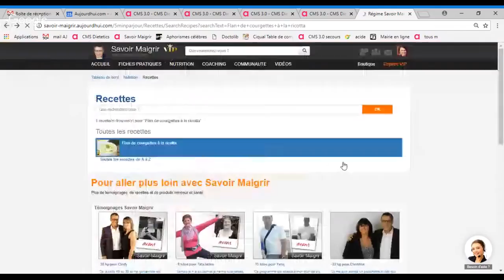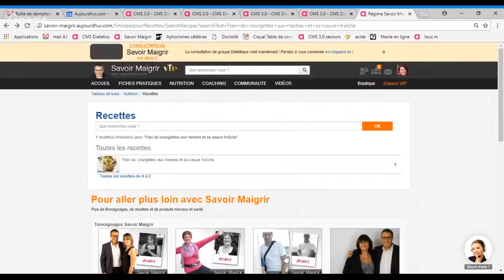👩‍⚕️ Que manger quand il fait chaud ? Consultation Savoir Maigrir #292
savoirmaigrir jeanmichelcohen avisregimecohen Chaque jour à 13H00, Jean-Michel Cohen et son équipe échangent avec les Membres du Programme Savoir Maigrir et répondent à toutes leurs questions en direct. Aujourd'hui, c'est Lucie, diététicienne diplômée, qui se charge d'animer cette consultation de groupe...

Parmi les thèmes abordés dans cette consultation en direct:
2:00 J'ai fini le régime mais je veux encore perdre 2 ou 3 kg
3:20 Consultations diététiques Savoir Maigrir au mois d'août
4:10 Équivalence féta et matières grasses
5:00 Que manger en cas de grosses chaleurs ?
6:00 Galettes de maïs et galettes de blé
6:46 Comment utiliser la ricotta en cuisine ?
7:30 Équivalence féculents-légumineuses
8:32 Ajouter des féculents dans la recette flan de courgette ?
10:40 Apport en matière grasse avec l'huile de paraffine ?
11:28 Remplacer le beurre par la margarine ?
11:56 Que 800 g pris après les vacances
12:42 Prendre de matière grasse le midi ?
13:27 Si on prend de lait d'avoine, doit-on supprimer une partie de féculent ?
14:30 Équivalence viandes-fromages